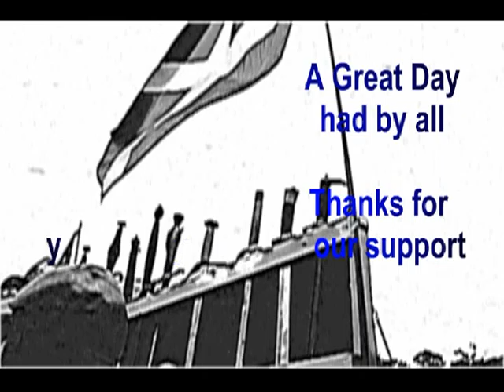Bruce gala day Part 3 by Jimbo